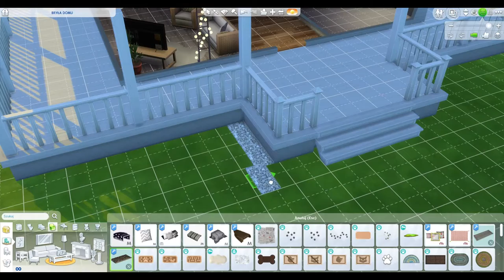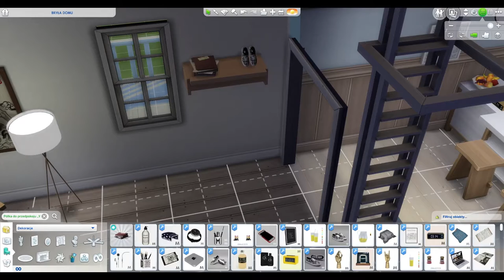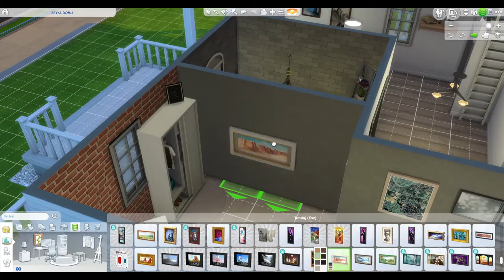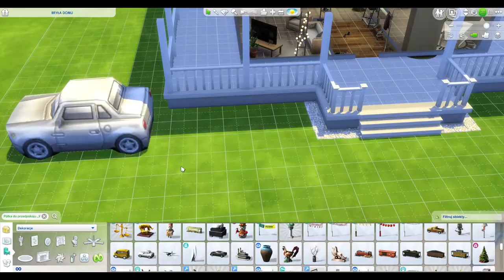BUDUJE DOM w The Sims 4 (speedbuild) *MISSMATCH* [coś poszło nie tak]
Jakoś tak wyszło i zaczęłam budować... to nie wyszło najlepiej... zresztą sam zobacz!

Origin ID: Galiette